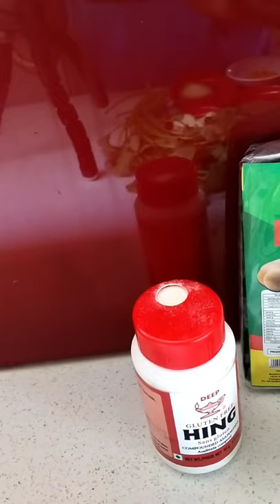സൂപ്പർ ഈസി രസമുള്ള ഒരു രസം //Kerala Style Rasam Recipe | Easy South indain Rasam Recipe#shorts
Ingredients
Tomatoes: 1/2cup ( crushed)
Garlic: 5 pcs(Crushed)
Small cumin(jeera) seeds: 1tsp(crushed)
Coriander leaves: 2 bunches
Black pepper:1tsp
Hing(kayappodi): 1/4 tsp
Turmeric powder:1/4 tsp
Mustard seeds: 1/2 tsp
Coccunt oil: 2 tbs
Curry leaves: few
Tamarind (soak in water and squeeze the juice out of it)